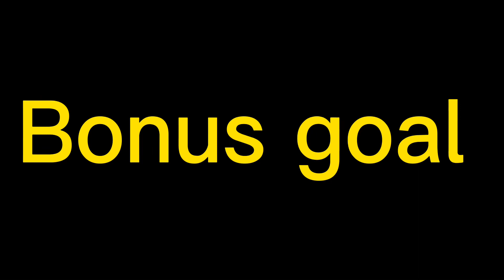I recreated 2022 FIFA goals!